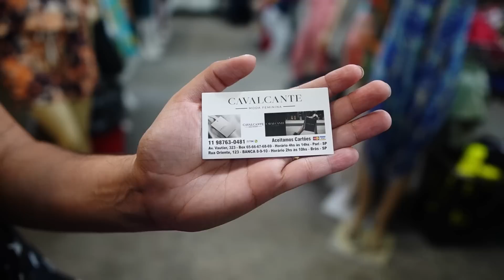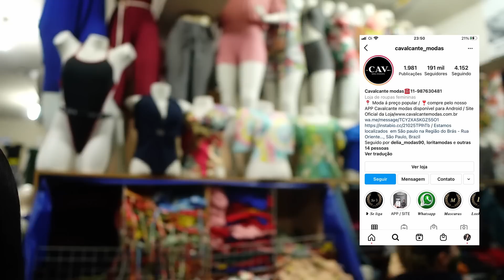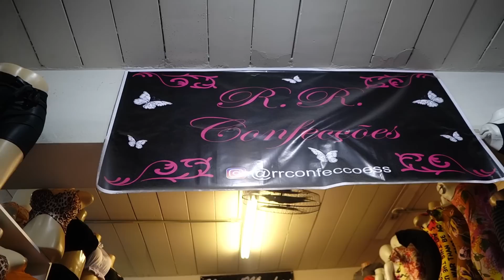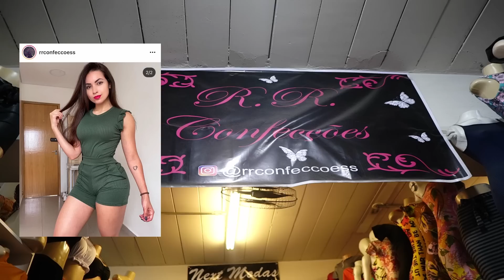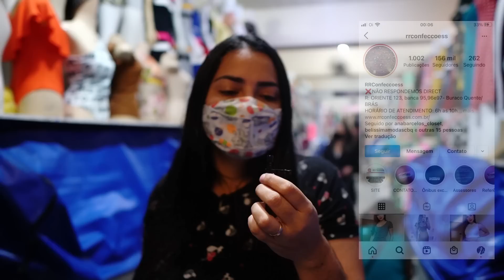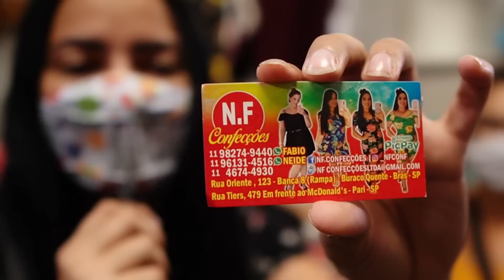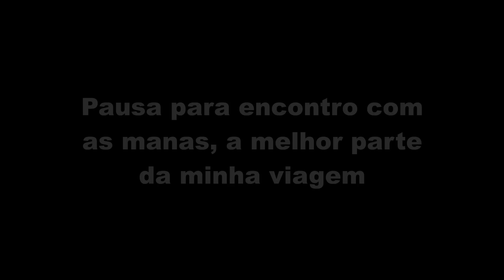BRÁS | TOUR COMPLETO PELO BURACO QUENTE | CONTATO DE FORNECEDORES| + Encontrinho com as manas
Oi amores,
Hoje vamos de tour tão aguardado, BURACO QUENTE, mostrei tudo pra vocês e passei contato de fornecedores.

Então já compartilha esse vídeo com a mana que está pensando em ir pro Brás, que quer começar a vender roupas e não sabe por onde começar, a modinha sempre é uma ótima pedida para o iniciar no segmento.

Essa semana teremos vídeos todos os dias, então ta esperando o que pra fazer parte do canal?! Se inscreve logo e ativa as notificações, vem muito conteúdo bom pra você que é empreendedor, ou que tá pensando em entrar no nesse mundo.